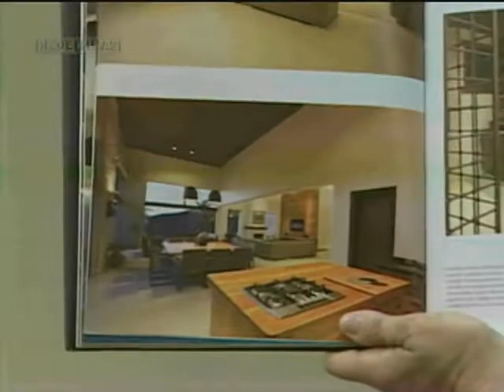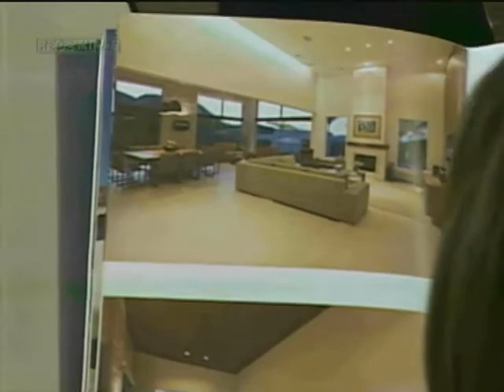Gastronomia como hobby - Brasil das Gerais - Parte 1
06/03/2014 - Cozinhar é uma arte e algumas pessoas fazem disso uma terapia, uma forma de confraternizar ou até mesmo um hobby. No programa, você vai conhecer pessoas que exercem outras profissões, mas que batem cartão na cozinha de casa para inventar pratos diferentes, experimentar sabores e reunir os amigos. E na cozinha da Roberta, o Chef Eraldo Oliveira vai fazer uma receita boa para a quaresma: Arroz ao creme de camarão com peixe grelhado.